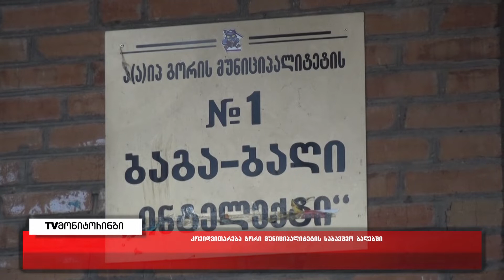კოვიდის გავრცელების გამო 6 ბაღია დაკეტილი გორის მუნიციპალიტეტში 20.12.2021